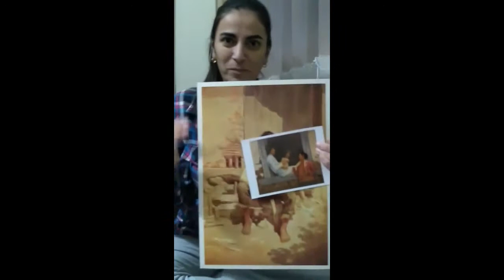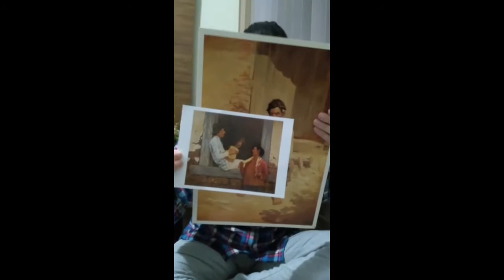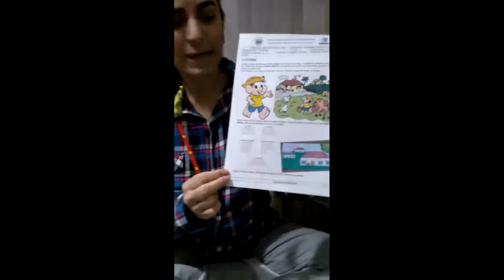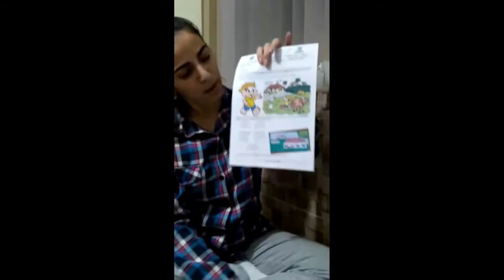Aula de Arte ♥ Um Caipira no Cinema (Amácio Mazzaropi)